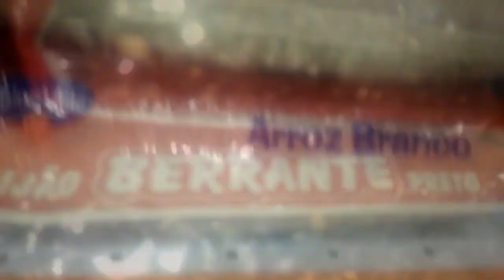Dia de Supermercado e Feira!